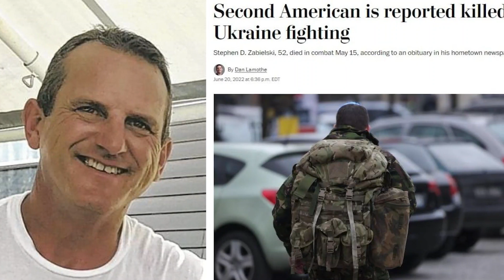Russia Threatens NATO-Member Lithuania in Latest Aggression | Pod Save the World Podcast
Ben Rhodes lays out the significance of the elections and governmental shakeups in Israel, Colombia, and France and talks through the latest on the war in Ukraine. Then Ben talks with Alexei Navalny’s Chief of Staff Leonid Volkov in Copenhagen about Navalny’s fate, his media operation, and Putin’s propaganda machine.

00:00 Intro
03:00 Israel Elections
05:54 France Elections
08:09 Colombia Elections
12:31 Updates on Ukraine
23:26 Some Notes on Alexei Navalny
26:03 Interview with Leonid Volkov